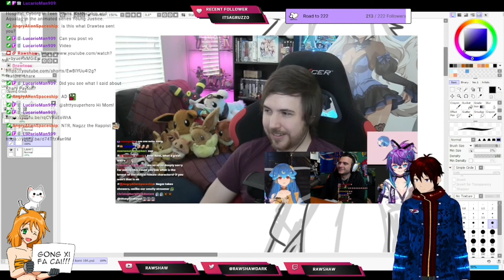Rawshaw reacts to Nagzz the rappist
[EN|MY] [Rawshaw] MediaShare tuesday and Komi comic (01/02/2022): 01:20:25